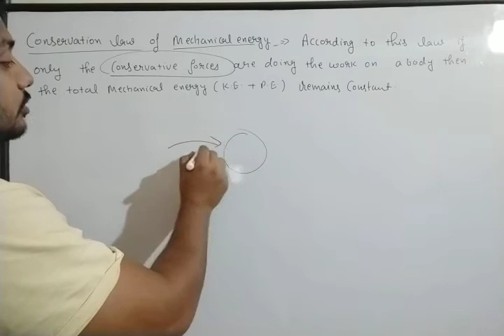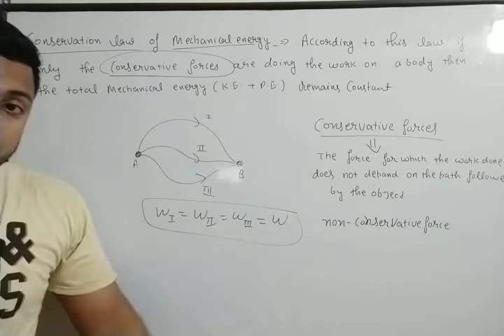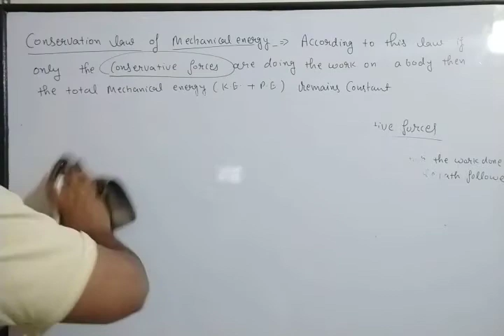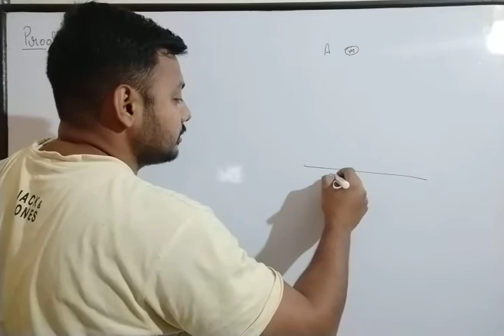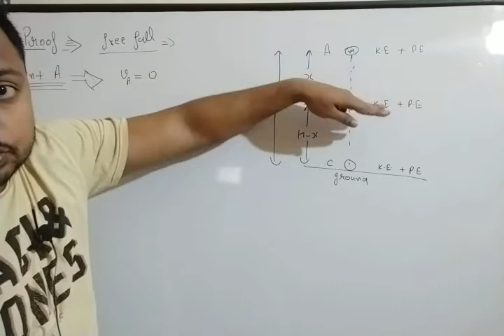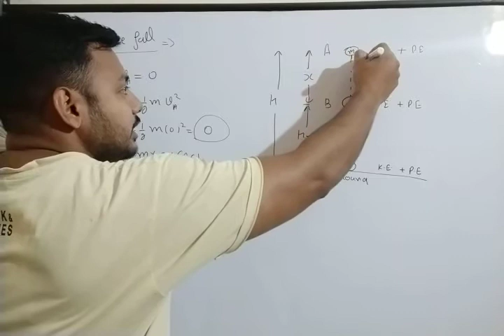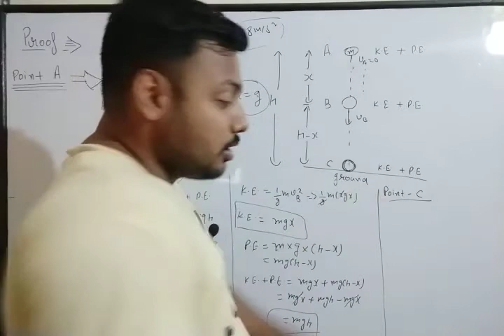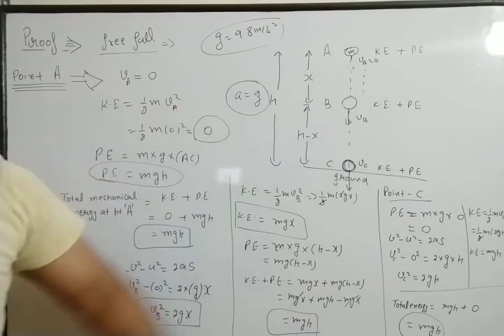Conservation law of mechanical energy | conservation law of energy class11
Hello friends,
In this video we will discuss about the conservation law of mechanical energy.
According to this law if only conservative forces are acting on a body then the total energy of the system remains constant.